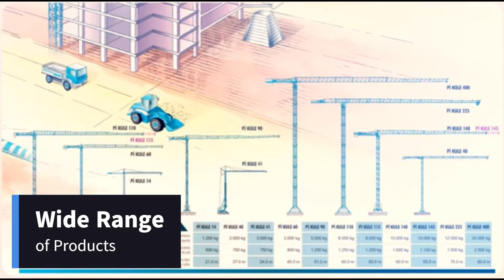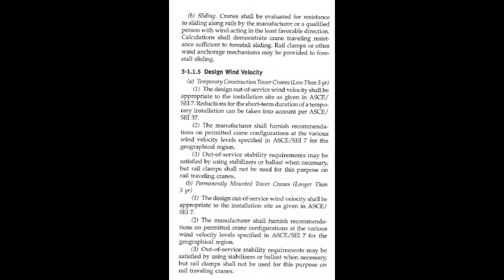Tower Crane Collapse Kula Turkey 10 3 2024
The data on accidents is often hard to access. My goal is to educate our community . I'll be building out a new history of accidents over the next year. There's a prior history over there on the blog that I abandoned in place years ago. These days I have time to focus on sharing what I know about accidents so we can learn and hopefully avoid future accidents which is nothing but good for our industry and more importantly, us personally.

I was a tower crane guy in Seattle from 2001 to 2023. Erecting, operation, inspection and ownership. I had to leave the industry after a competitor killed four people and the insurance became impossible as a small supplier. Today I sell German Crane and forklift attachments. But my interest and desire to support our industry remains. This vlog will be my contribution to our community as I move on from field work.